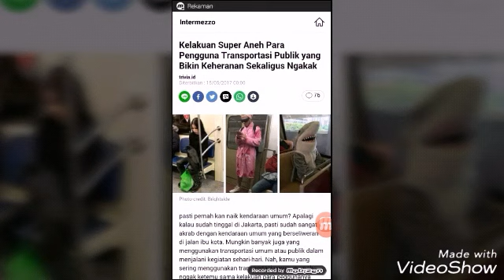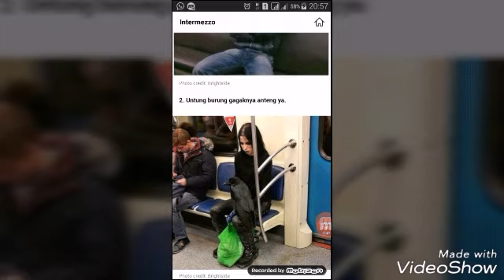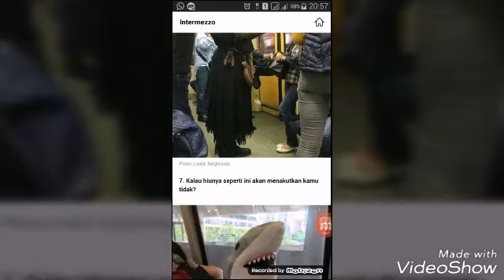Keanehan pengguna alat transportasi yang bikin ngakak